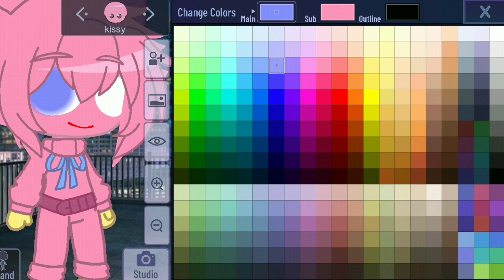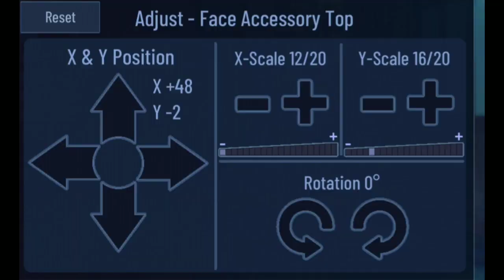How to make kissy missy eyes (suggested)